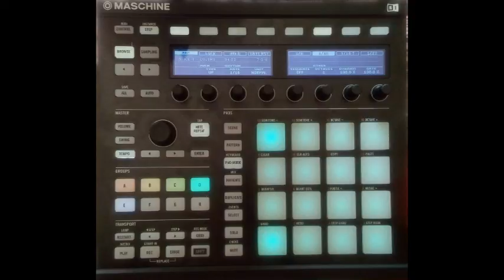No Justice No Peace